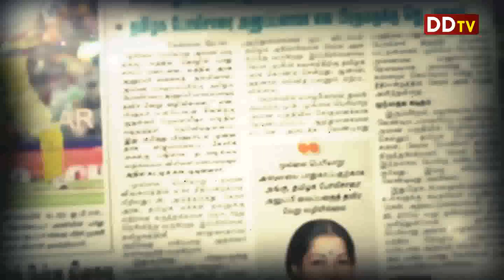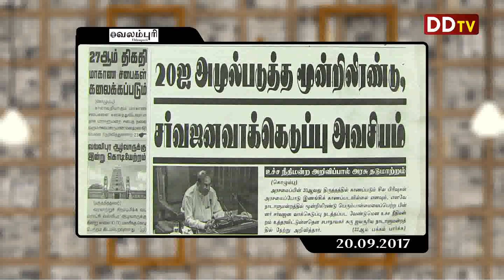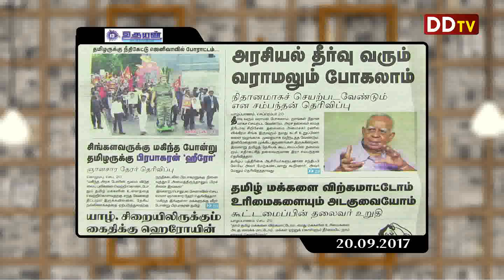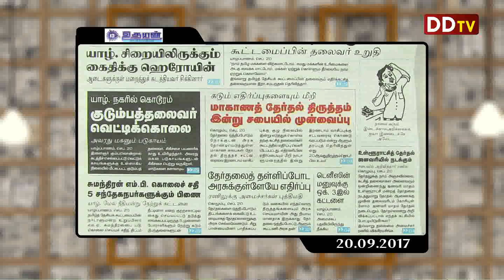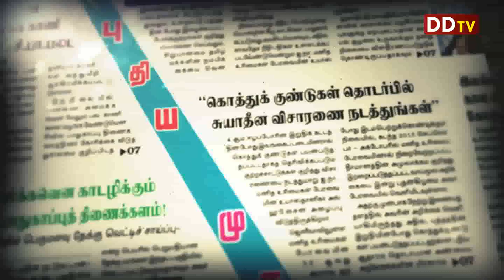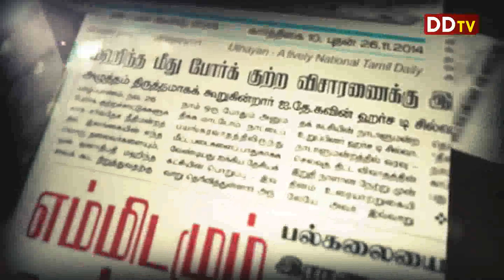ஆரசியல் தீர்வுவரும் வராமலும் போகலாம் சம்மந்தனின் புதுக்கதை.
DD Tamil Paper News Cut 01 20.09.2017 .